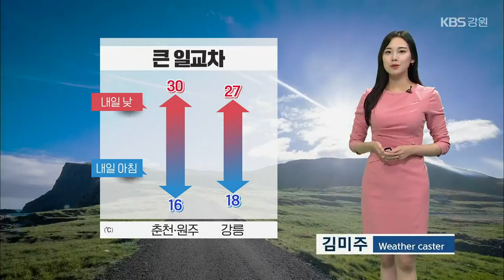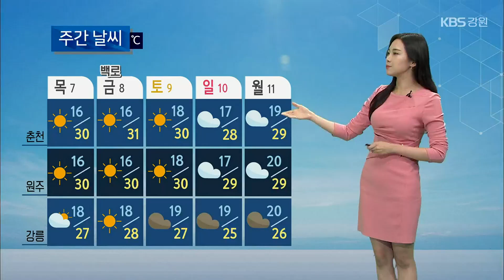[날씨] 강원 내일 큰 일교차 유의…낮 최고 27~30도 / KBS 2023.09.06.